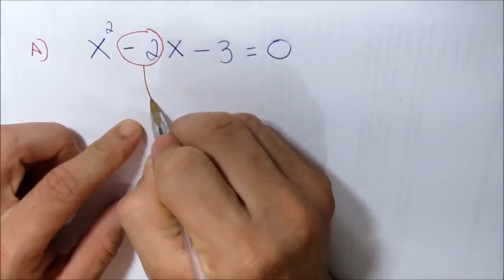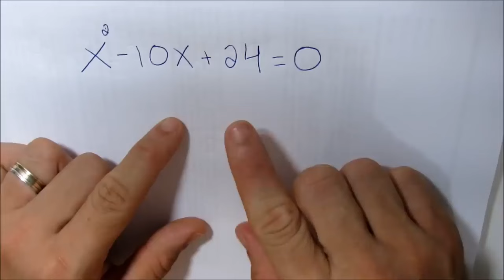EQUAÇÃO DO 2º GRAU (SEM UTILIZAR Delta e Bhaskara). | IFRN, IFRJ, IFCE, IFPE, IFAL, IFTO, IFMG.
MACETE. RESOLVER EQUAÇÃO DO 2° GRAU SEM DELTA E SEM BHASKARA. VEJA COM E SIMPLES E FÁCIL.